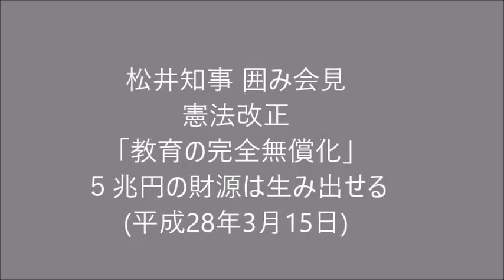松井知事囲み会見 (2016.03.15) 憲法改正「教育の完全無償化」５兆円の財源は生み出せる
平成28年3月15日 松井知事囲み会見 憲法改正「教育の完全無償化」５兆円の財源は生み出せる